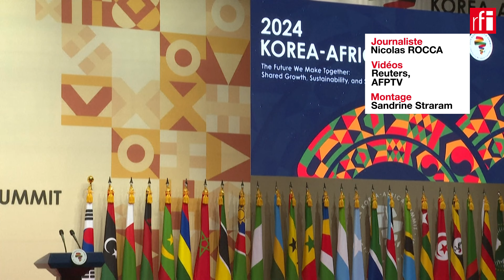Sommet Corée du Sud-Afrique : une rencontre pour dynamiser les relations politiques et économiques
Ouverture du premier sommet Corée du Sud-Afrique de l’histoire à Séoul. Vingt-cinq chefs d’États et les délégations de 48 pays du continent africain ont fait le déplacement dans la capitale coréenne. L’objectif de cette rencontre est de dynamiser les relations politiques, mais surtout économiques entre l’Afrique et le « pays du matin calme ».